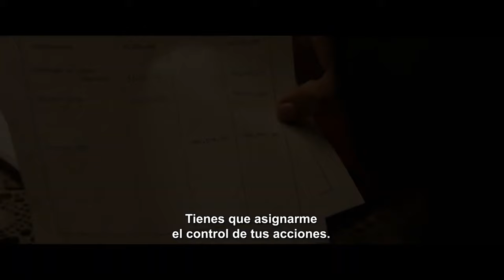Ferrari (2024) Tráiler Oficial Subtitulado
Ferrari - 9 de febrero, solo en cines.
Este biopic sobre Enzo Ferrari (Hugh Jackman), el fundador de la escudería y de la marca con el mismo nombre, cuenta la vida del hombre que revolucionó la alta potencia del automóvil deportivo italiano y su apasionada relación con su esposa Linda (Noomi Rapace). Ambientada en 1957, muestra el complicado momento que vivieron tanto Enzo como su escudería cuando, compitiendo en la Mille Miglia, un Ferrari se estrelló y provocó la muerte de nueve personas. Pero, a su vez, la lucha con Maserati por la supremacía en la competición estaba más latente que nunca.